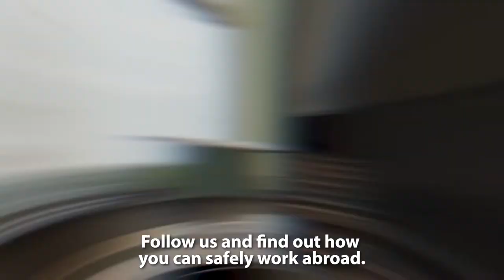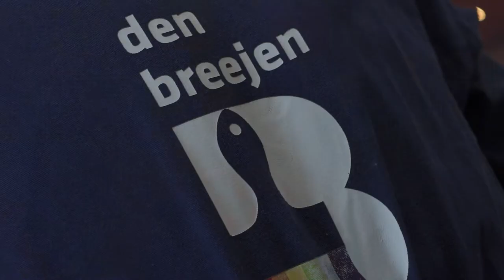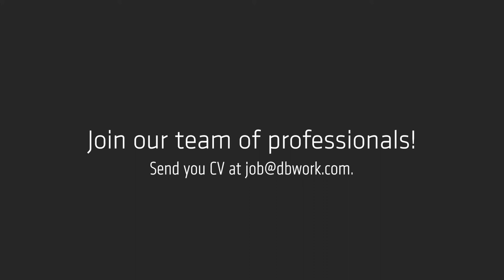DB Work professionals recommendations - Vlogging Episodes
👏🏻 Our professionals chose us and they had plenty of reasons to! See their motivations and how they brought their family together in this video.